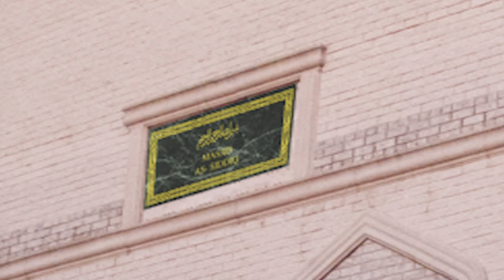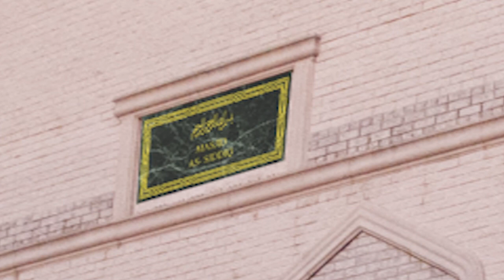Khutbah 04 27 18 Abdul Hack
Jummah Khutbah 04 27 18 Br. Abdul Hack - "Missed Opportunities"